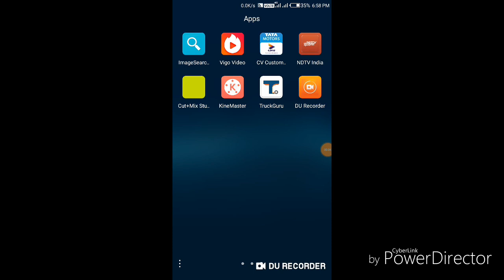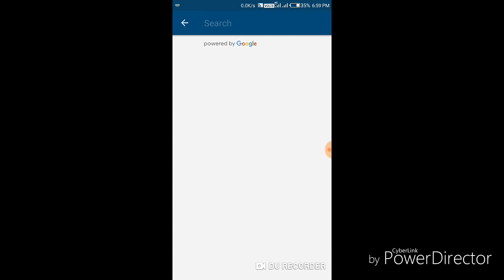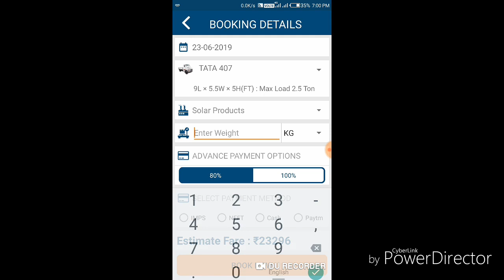How to know trucks Rates for Diffrerent place।Truck Guru aap payment all state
Hii

 hello Dosto Is video mein main aapko all India Ke Jo Bhi transport ke kiraya hota hai gadi ka Uske baare mein Bataye is se aap kiraya nikal sakte hain apni gadi ka
 niche Dev link par click Karen aur app download Karen👇👇👇👇👇👇👇👇👇👇👇